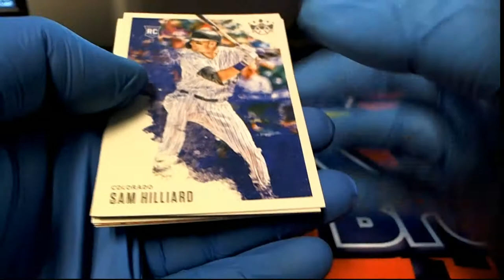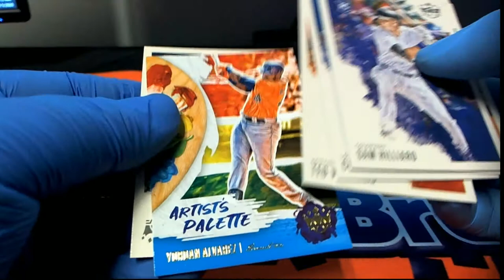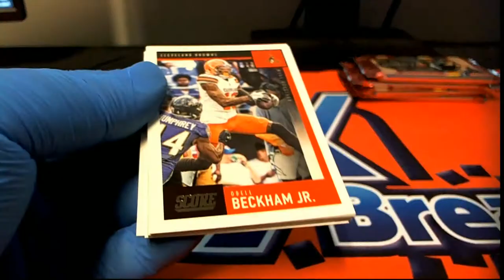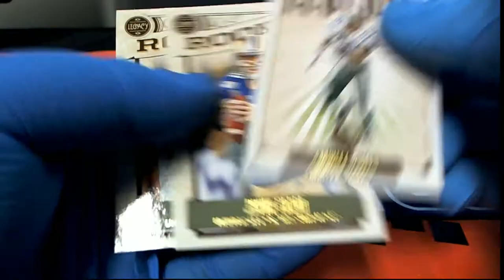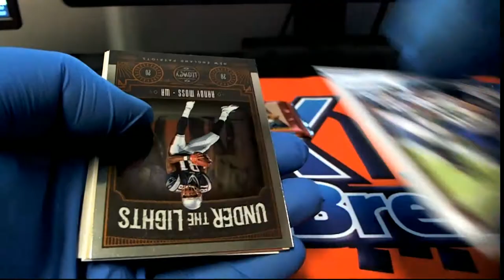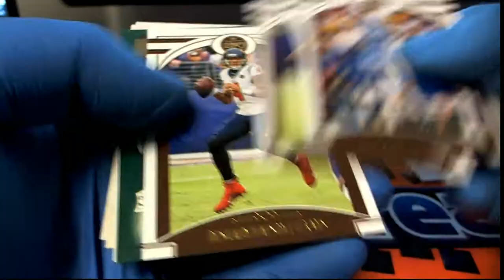PACK RIPS DAN K KYLE D GEORGE C JOSH A